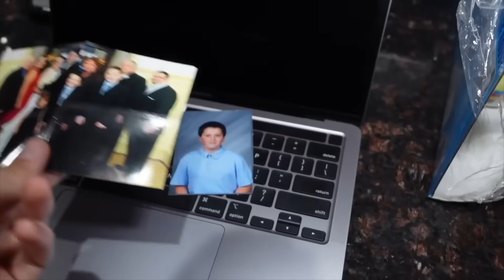When You see THIS on your car at night.. RUN AND CALL THE COPS! (ITS A TRAP)